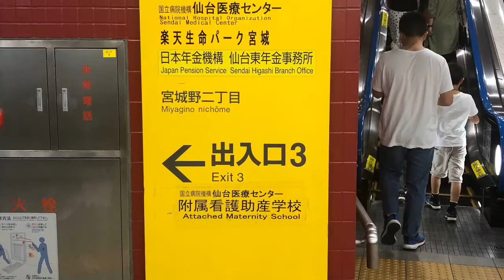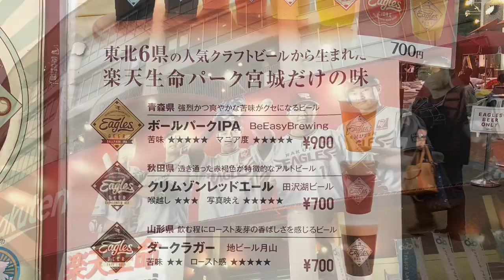Japanese Professional Baseball stadium stop 4 for 2019 is Rakuten Ins. Stadium: Fighters @ Eagles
This stadium used to be called Sendai Municipal Baseball Stadium and Rakuten Corporation did a very nice job to make the park a fun place to visit.